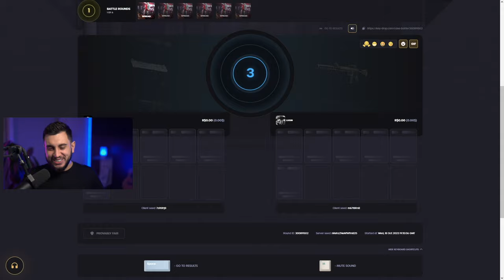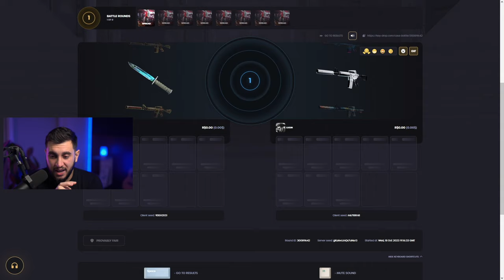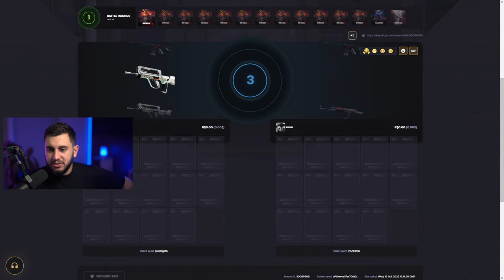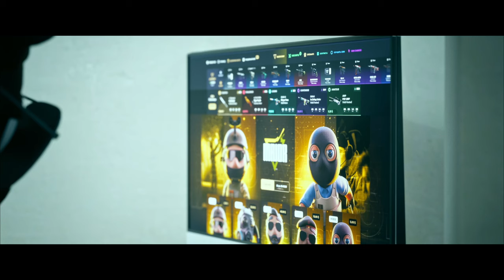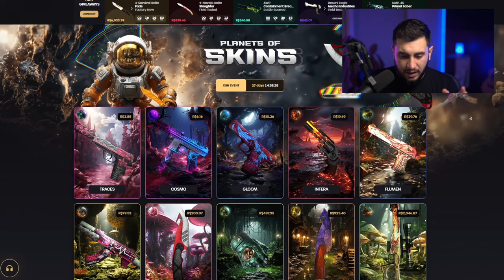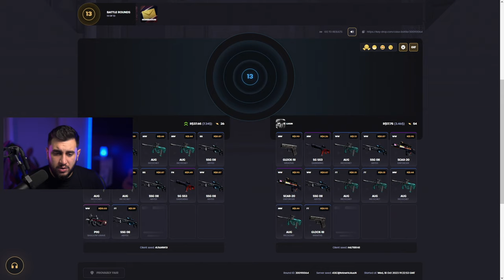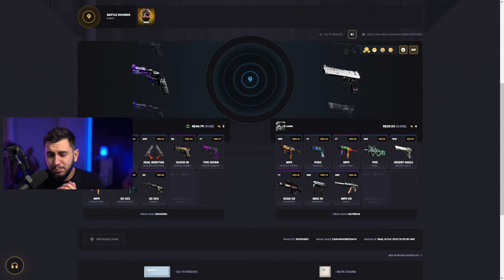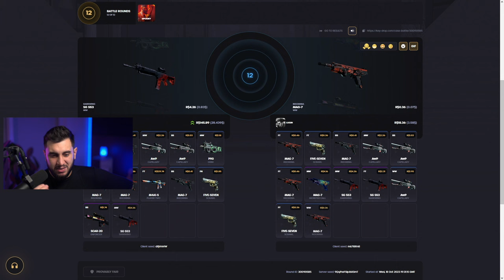inacreditável, VEIO FACA na caixa de R$200...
Aconteceu algo inacreditável enquanto jogava Batalhas de caixas...